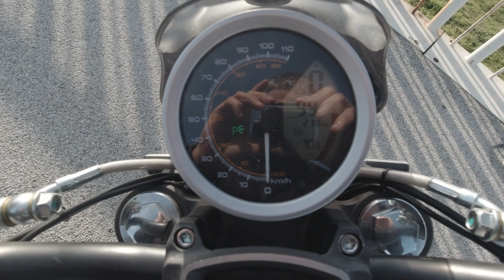Mota elétrica super soco ( 125 CC ) , ia batendo , não parou no stop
Obrigado a super soco Portugal por ter cedido a mota